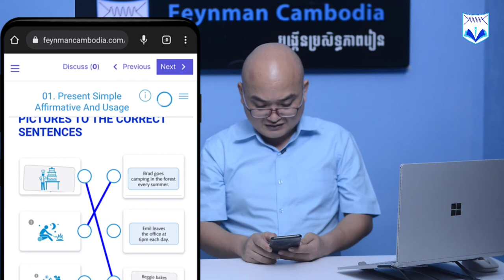Ep12 ធ្វើលំហាត់ប្រចាំថ្ងៃក្នុងវគ្គ All English Tenses ចំណុច 1.5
ធ្វើលំហាត់ប្រចាំថ្ងៃក្នុងវគ្គ All English Tenses ចំណុច 1.5

ចុច Like និង Share Page Feynman Cambodia ដើម្បីទទួលមេរៀន Free បន្ថែមទៀត!